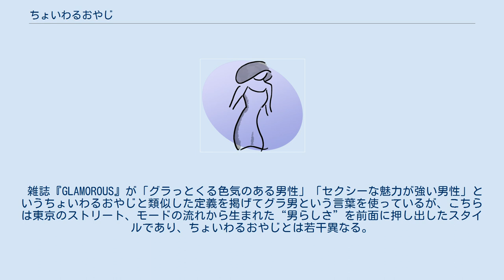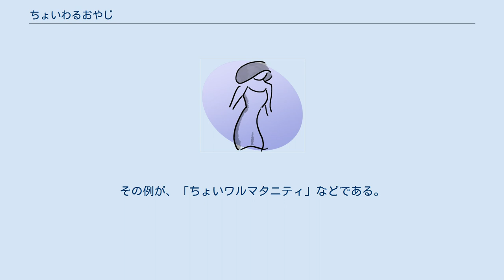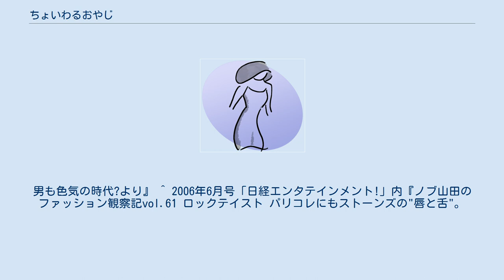ちょいわるおやじ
ちょいわるおやじとは、雑誌『LEON』が提唱した、不良がかった中年男性（おやじ）のファッション。
あるいは、それを範とする中年男性のこと。
ちょいワルおやじや、チョイ不良おやじ（「ふりょう」で“ワル”と読む）とも表記される。
 ファッションはイタリアのお洒落な中年男性を手本としたコンサバファッションがベースとなっている。
異性から支持されるファッションを基本としている。
 雑誌『GLAMOROUS』が「グラっとくる色気のある男性」「セクシーな魅力が強い男性」というちょいわるおやじと類似した定義を掲げてグラ男という言葉を使っているが、こちらは東京のストリート、モードの流れから生まれた“男らしさ”を前面に押し出したスタイルであり、ちょいわるおやじとは若干異なる。
 このスタイルをしている男性は、格好だけ「ワル」を気取っているのみで、実際に暴走族や不良行為少年だった経験が、必ずしもあるわけではない（しかし現在もそうであれば「いい年をして」と周囲から白眼視される）。
 「ちょいわるおやじ」が年齢を重ねると「やんちゃジジイ」となる。
 フランスの30代以上向け男性ファッション雑誌『Monsieur』 2007年4月号では「21世紀のダンディは日本人」という特集を組み、日本の服飾ブランドや時計など日本製アクセサリーを紹介しつつ、その中でちょいわるおやじChoiwaru Oyajiを大きく扱っている。
 また、このブームをきっかけとして、「ちょいワル○○」といった型式で、派生語が多数生まれた。
その例が、「ちょいワルマタニティ」などである。
また、番組名として、「ちょいワルゴルフ」というものも存在する。
 ^ a b 2007年11月号「日経エンタテインメント!」内『ノブ山田のファッション観察記vol.78 グラ男 プロ野球界初(?)のファッションアイコン ダルビッシュ登場。
男も色気の時代?より』 ^ 2006年6月号「日経エンタテインメント!」内『ノブ山田のファッション観察記vol.61 ロックテイスト パリコレにもストーンズの"唇と舌"。
この春夏はモードもロック!』より